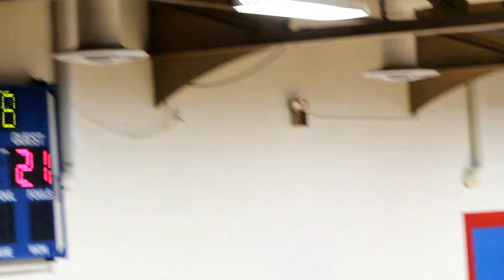Central Area vs Monticello Cont..4